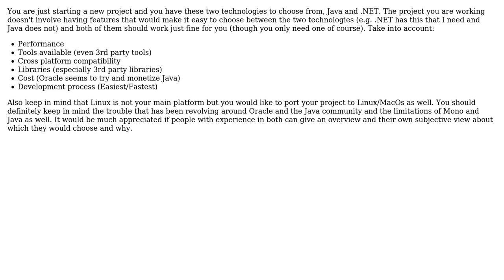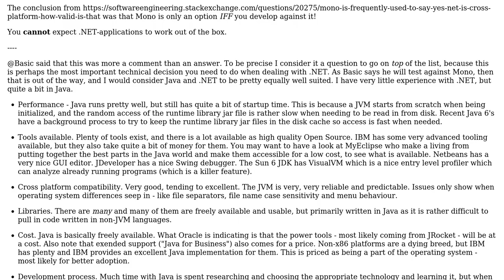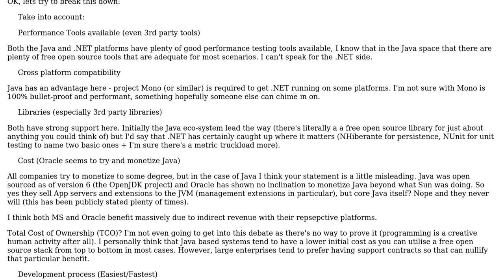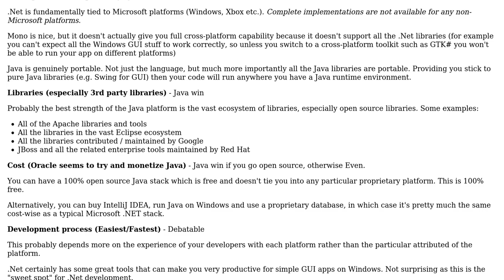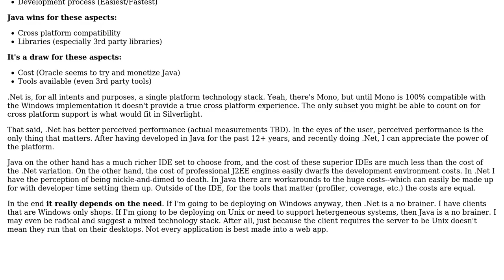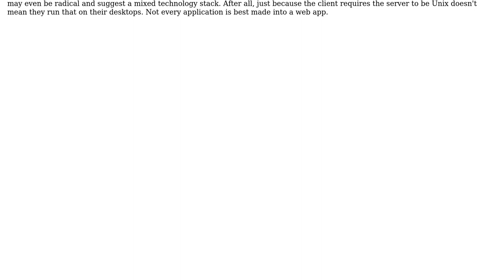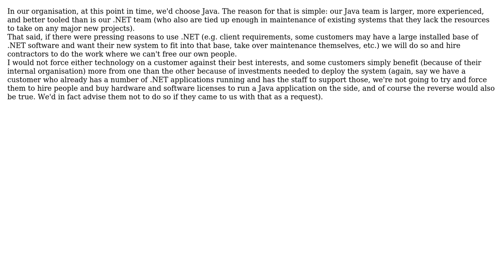What would you choose for your project between .NET and Java at this point in time?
Software Engineering: What would you choose for your project between .NET and Java at this point in time?